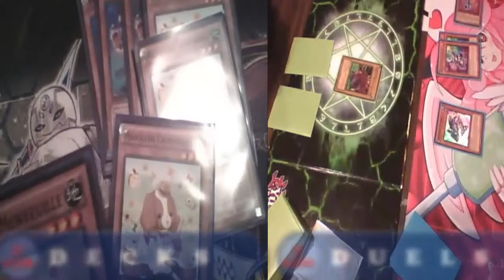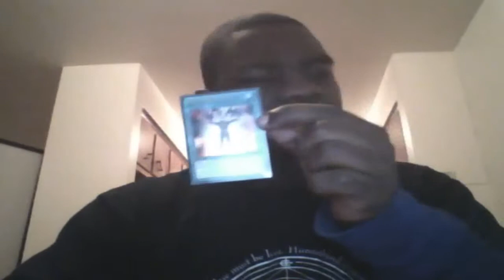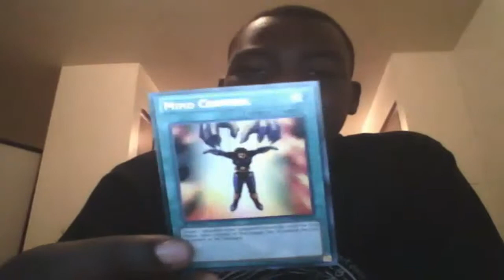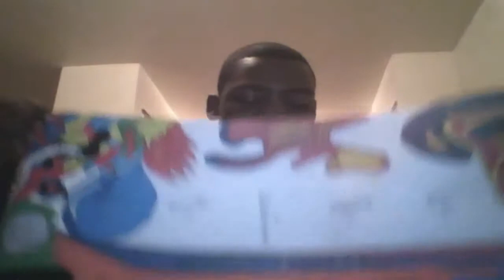Review of the Cards EP3: Mind Control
Today I talk about mind control.  What do you think of the card?  If there is any cards you wanna see a review on, just comment the card name below and you will see the card on an upcoming episode!